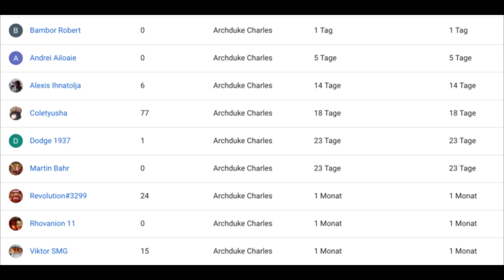EW6 1914: Stonewall Jackson IS A BRO!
Stonewall Jackson is a bro! (and is wearing a nice hat)
follow this channel for more European war 6 1914, world conqueror 4, and general easytech content, as well as memes, discord sings and more!
Do all that good youtube jazz: liking, subbing smashing the bell button!